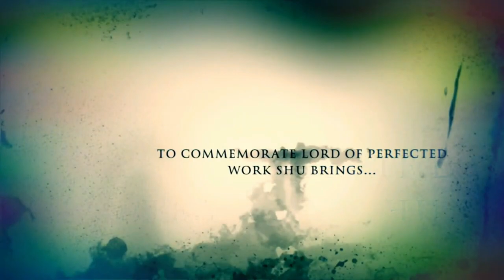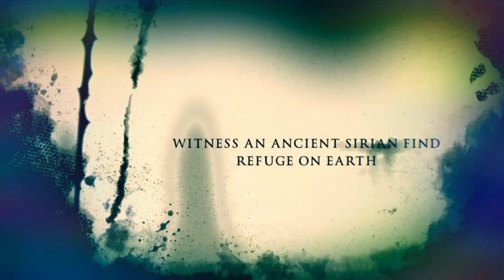Season 2 Episode 5: Keys to The Island